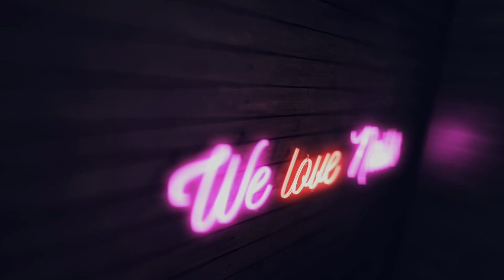💅 Mix Media💅 :: Retro Panther Nailart || Odette Swan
Mix Media - zdobienia, w których łączę ze sobą rożne techniki zdobienia paznokci. Możecie szybko je wykonać zarówno sobie jak i swoim klientkom. Serdecznie zapraszam do śledzenia tej serii :)